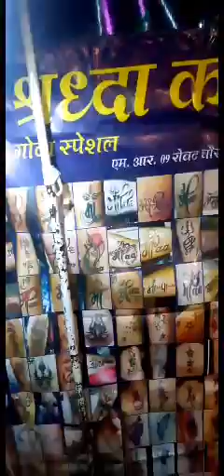blog about [नवरात्रि]